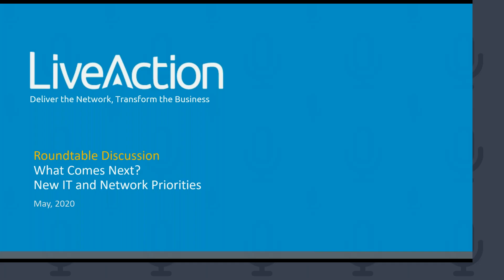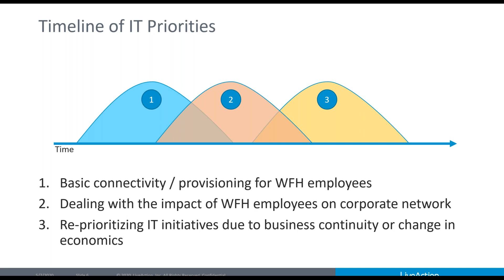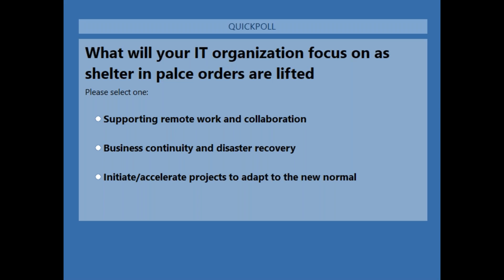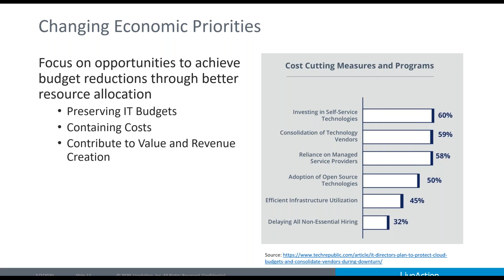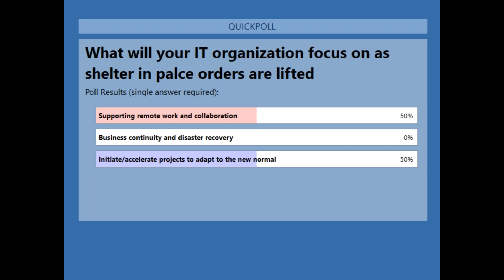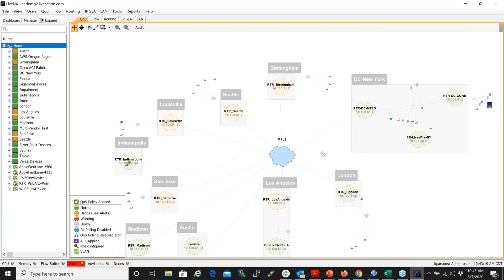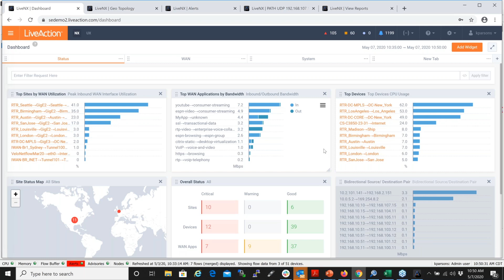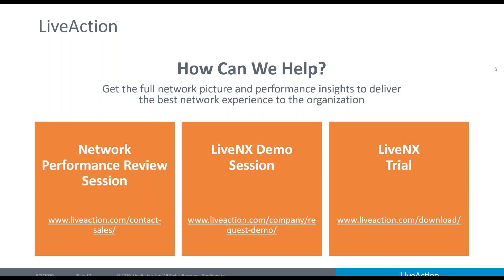Keith-Demo Voice-Video App Performance